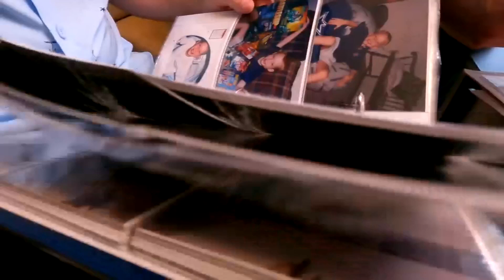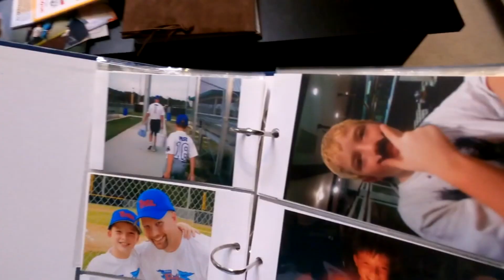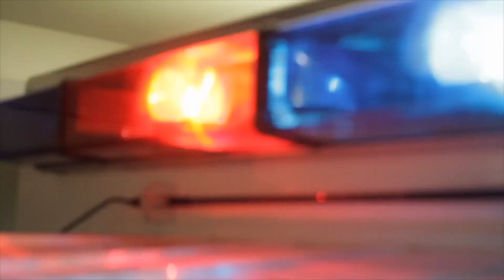Opioid Crisis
Over the past 12 months, nearly 90,000 Americans have over-dosed, according to the CDC. Florida alone has accounted for nearly 8,000 of those deaths. A local man and his brother who was almost a statistic are working together to offer services to families who have an addicted loved one.